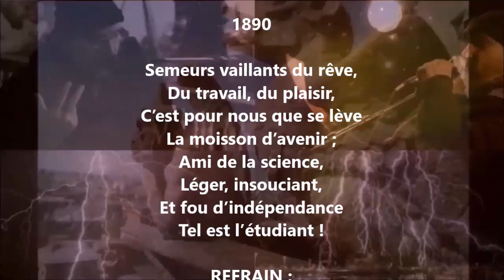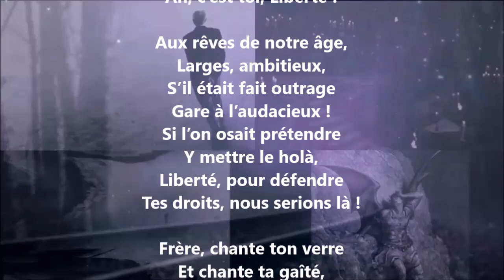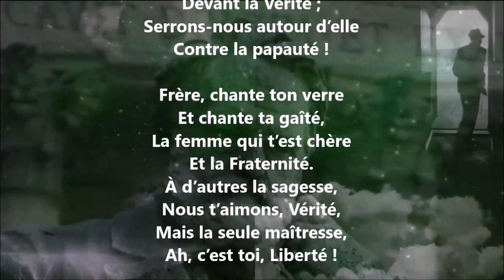Le semeur - George Garnir lu par Yvon Jean